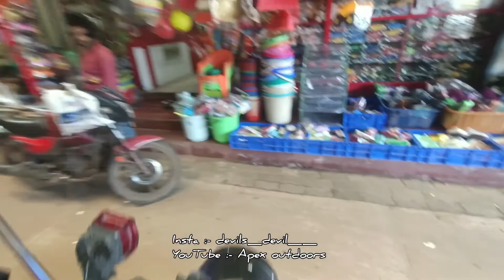We will ride - Till we die | Royal Enfield 1901 @royalenfield